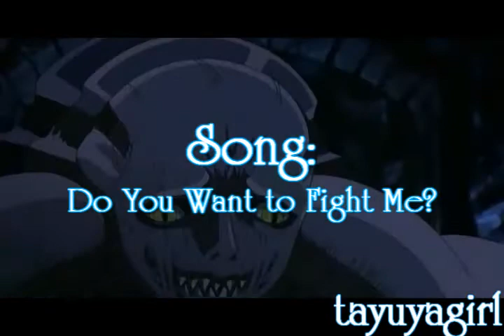[AMV] Swordsplay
Re-Upload from 2009

Back when I wasn't lazy and bothered to use effects.
Inspired by Chiikaboom's Bellicose.